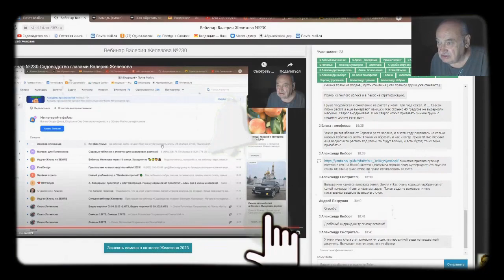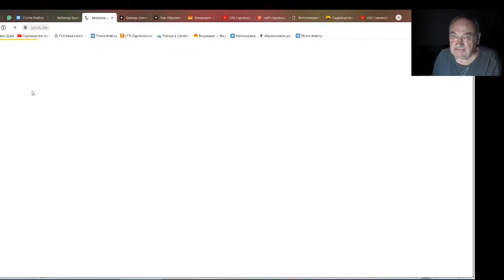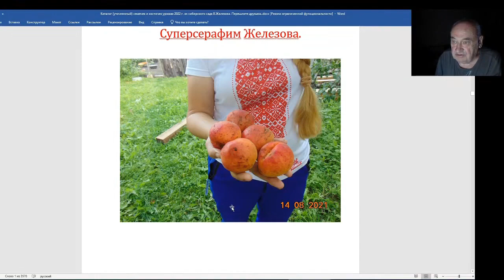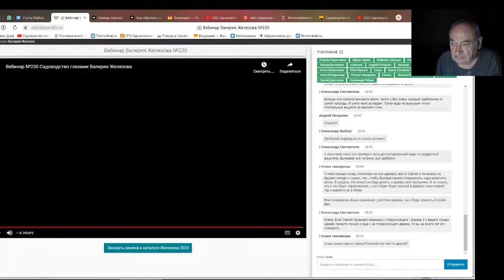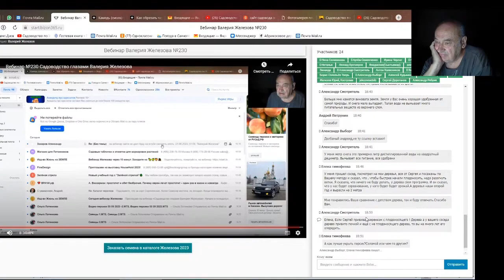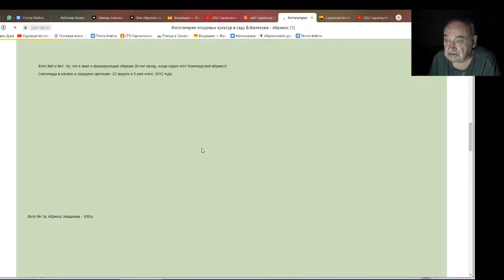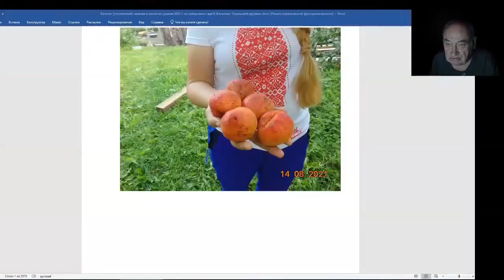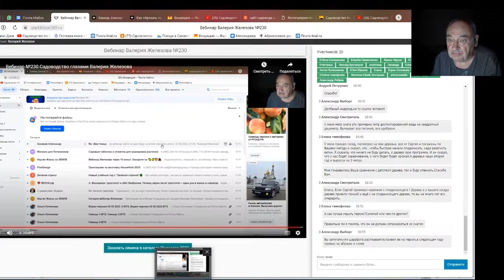Железов Валерий. Вебинар 251. ч. 8. Продолжение интереснейших вопросов в чате.